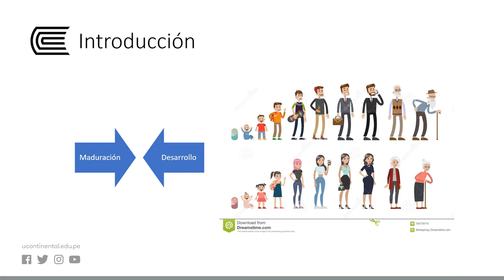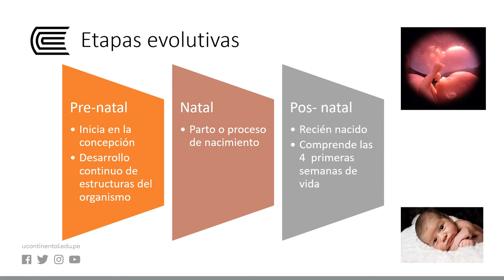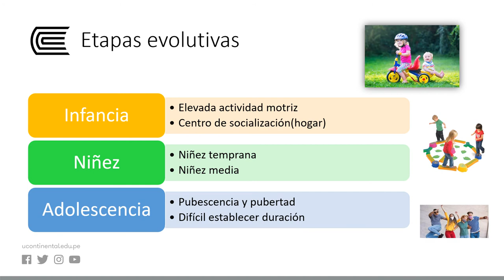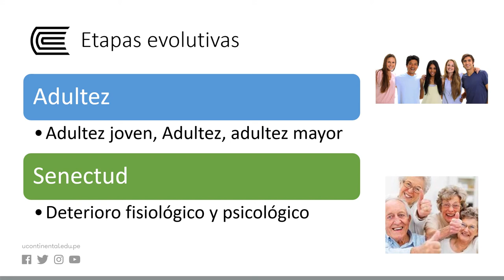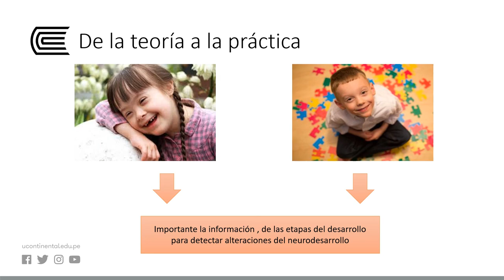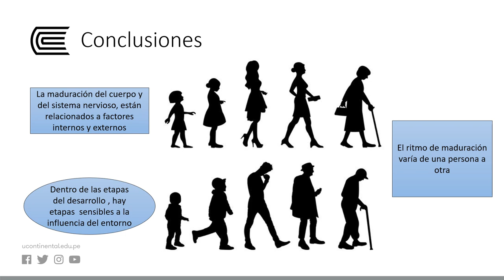Desarrollo Humano y Personalidad